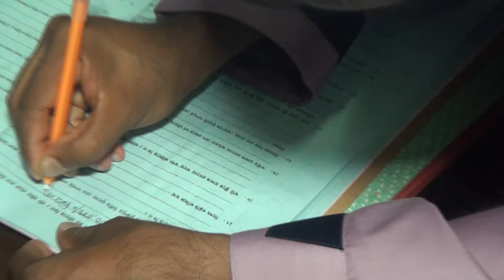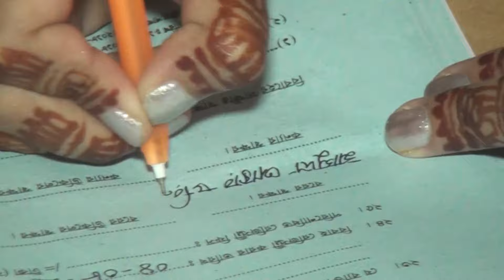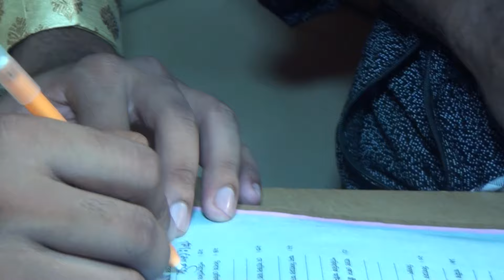আকাশ ও ডরিন এর Happy Wedding